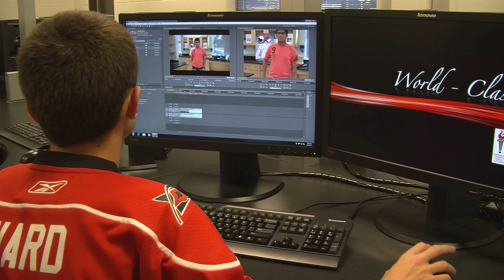GSMST Informational video on Lenovo YouTube Space Lab contest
Learn more about the YouTube Lenovo spacelab competition by visiting one of the following two websites. Good luck with your experiment submission.